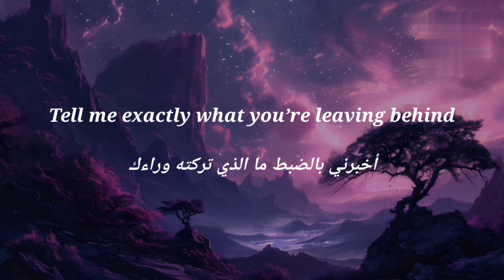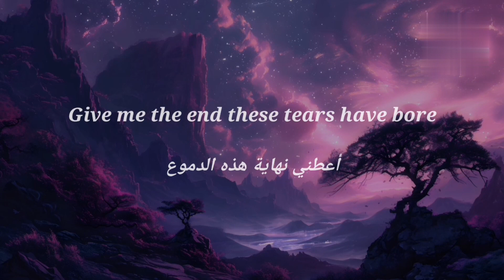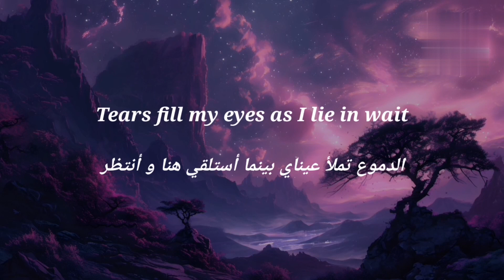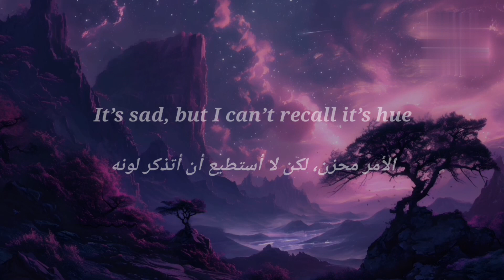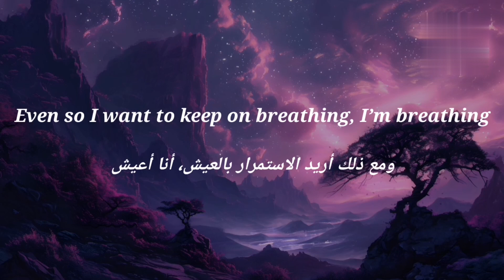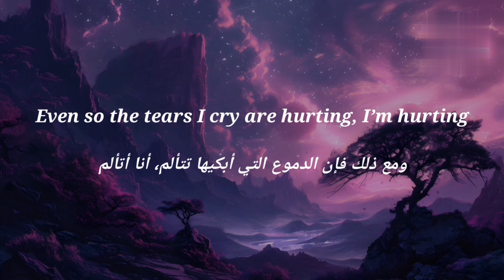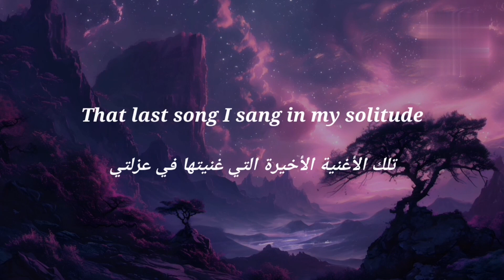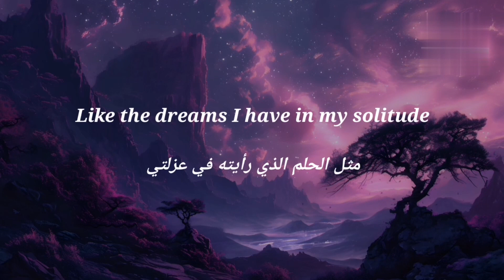JubyPhonic - ERROR | (Lyrics Video) [مترجمة]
• ERROR / niki feat.Lily

COVER CREDITS:
✦ Vocals/Mix: me
✦ Translyrics: David Toth
✦ Piano: Rui Ruii The Seal Pianist

{Lyrics}

Can you see my wretched tears?
Burning in these eyes now clear
All life’s vivid colors are blurring
Tell me exactly what you’re leaving behind
I call your name as I fall from life
The blue and red and white all are
Blurring with the light and I
Shout within this world that is muted
Tell me exactly what you are looking for
I chase your shadow, collapsing more
Give me the end these tears have bore

Tell me, am I breaking down?
All I am is broken now
Even so I want to keep
On breathing, just breathing
Hey tell me if I just saw you
Like the dreams I have in my solitude
My words now can’t even reach you
Error

On a distant day, empty
Tender light had shone warmly
Flooding all the sky with its color
Tell me exactly what is the choice you made
Tears fill my eyes as I lie in wait
The consciousness that floats on by
Slowly starts to leave and I
Blur away completely to nothing
Tell me exactly what you’re comparing to
It’s sad, but I can’t recall it’s hue
When will this life go cold and mute?

Tell me, am I still the same?
Nothing left of me remains
On breathing, I’m breathing
Hey tell me am I just dreaming?
Is this time the last we are meeting?
My words are silent yet weeping
Error

Even if I give away
Even if I lose some day
Even if my memories fade
I’d still wish the same
I continue restlessly
Kill the error killing me
Laughing out so desperately
Error

Do you know what’s broken now?
Even so the tears I cry
Are hurting, I’m hurting
Hey tell me did my words reach you?
That last song I sang in my solitude
The colored words that I gave you
Are gone and are blurring my eyes are burning

Error